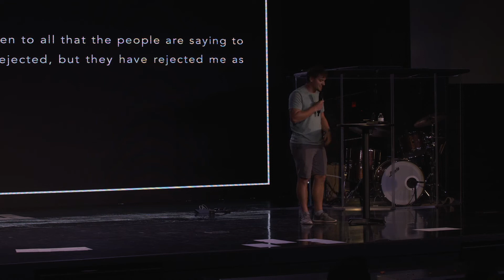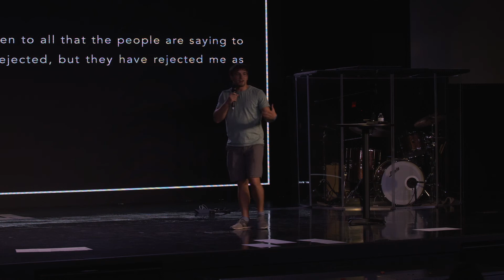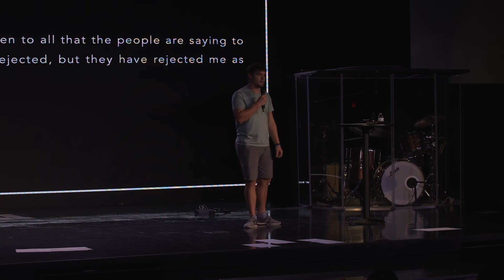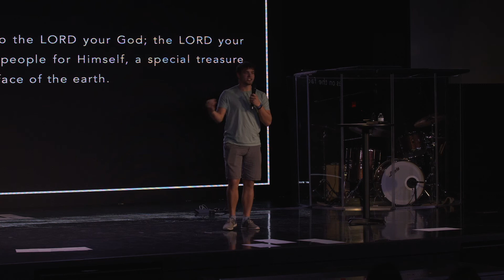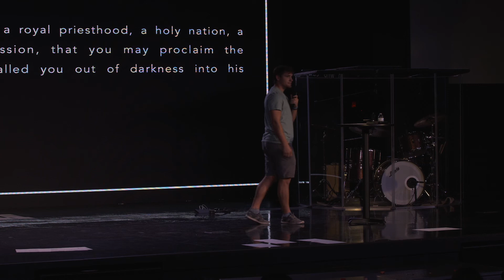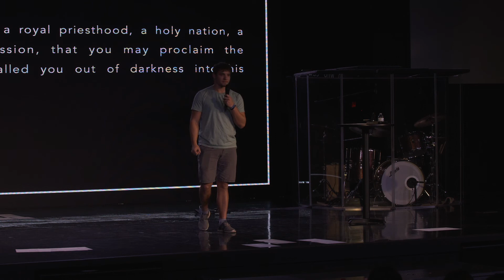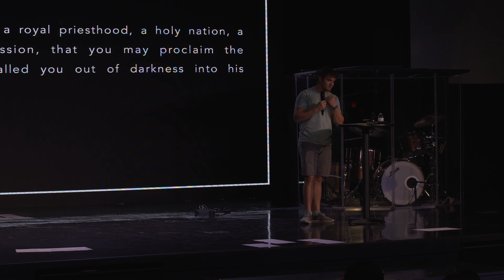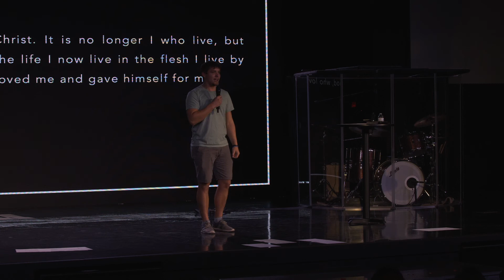Not of This World Pt. 4 | Elijah Peterson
Join us for week 4 of our series, Not of This World!